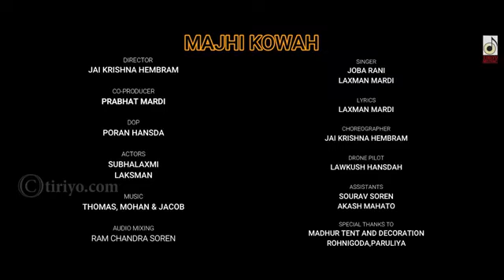Rasi aatu aakhra re dj sade khan new santhali video